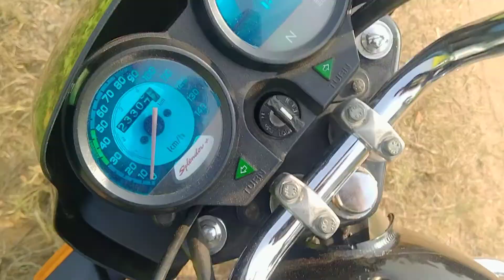Gav ki ladki ka kam 👿 buffalo ka chara 🤗